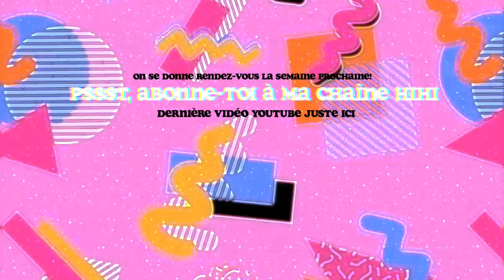TRY-ON HAUL *je change de style VESTIMENTAIRE*!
À quel point je suis en amour avec mon p'tit changement de style! GROS merci à @NastyGal d'avoir collaboré avec moi pour cette vidéo!

Pssst, je veux savoir dans les commentaires, quel a été TON morceau coup d'coeur de la vidéo?!

Manteau de cuire *so sad il n'y en a plus en noir il en reste seulement en blanc*!!!

Manteau de cuire "carreaux"

Gilet noir dentelle

Gilet couleur anneau

Robe fleur style "chemise"

Robe chic fleur

Robe blanche longue

Robe blanche "zèbre"

Robe blanche maxi

Petite robe beige fleur

Pantalon bleu

Pantalon vert

Jupe blanche

Je porte du 6 ou sinon je prends du medium parce que je préfère quand les vêtements sont oversize!

Mes réseaux